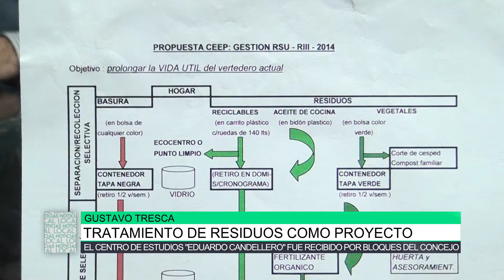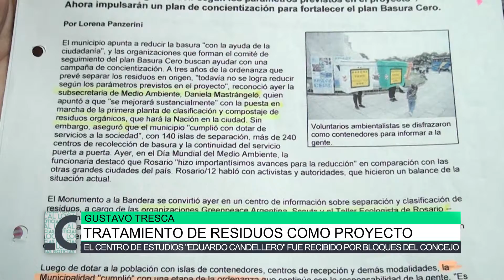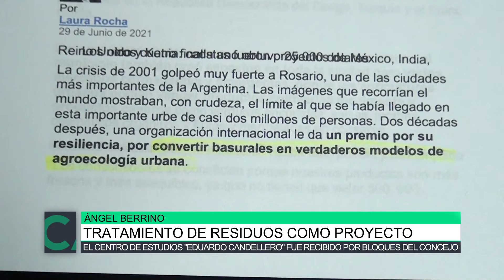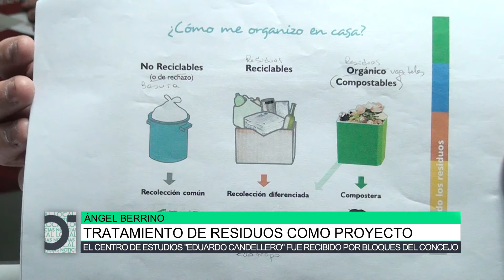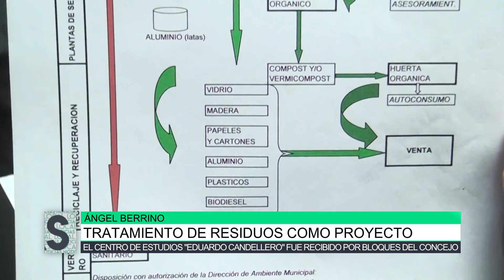Tratamiento de residuos como proyecto, Gustavo Tresca